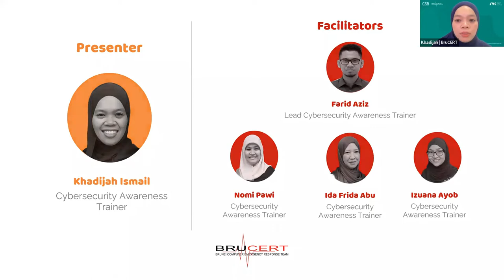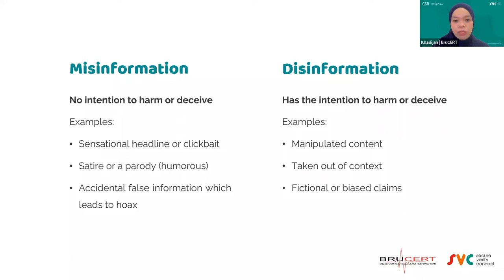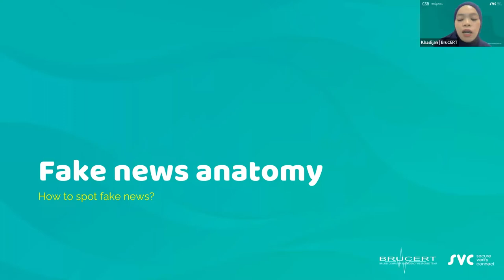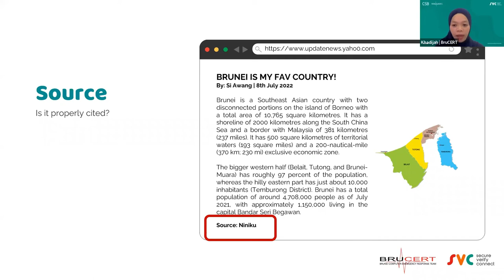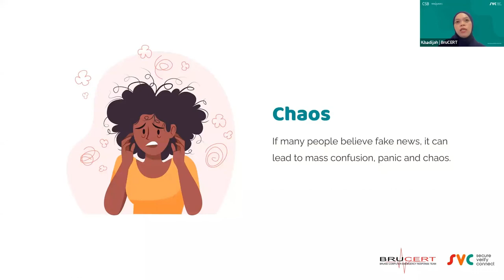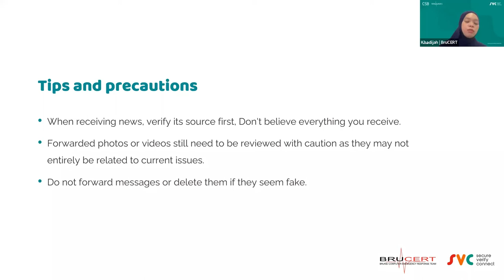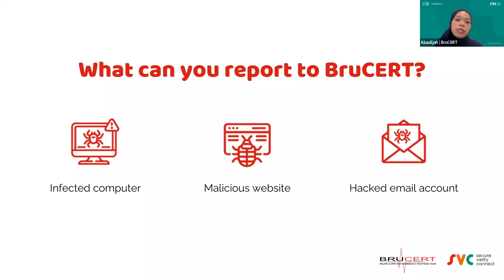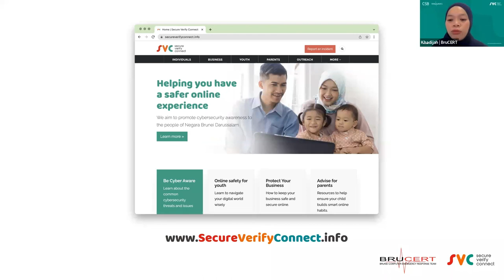Train Your Eye To Spot Fake News (Webinar)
The spread of false and inaccurate information online is rampant, and often disguised as news. Misinformation is designed to be mistaken for fact, and is often intended to cause panic or damage a reputation. In this webinar, attendees will hear about different types of misleading messages, learn how to identify them, and verify information to avoid spreading fake news.